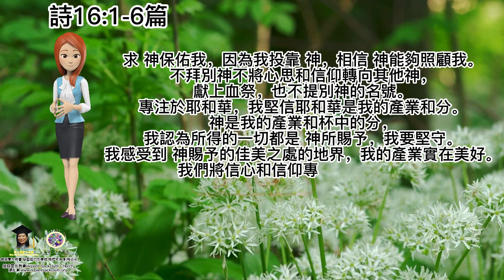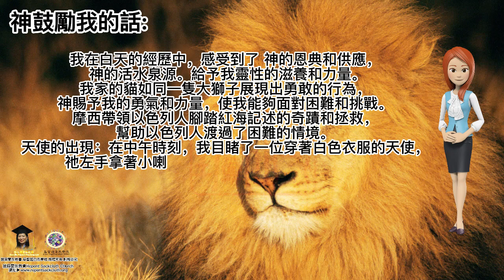動畫亮光詩篇16:1-6篇求 神保佑我，因為我投靠 神，相信 神能夠照顧我。不拜別神不將心思和信仰轉向其他神，獻上血祭 PaulingLee李寶玲牧師披麻蒙灰教會基督超自然學校披麻蒙灰認罪悔改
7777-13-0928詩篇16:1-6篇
求 神保佑我，因為我投靠 神，相信 神能夠照顧我。不拜別神不將心思和信仰轉向其他神，獻上血祭，也不提別神的名號。專注於耶和華，我堅信耶和華是我的產業和分。
神是我的產業和杯中的分，我認為所得的一切都是 神所賜予，我要堅守。
我感受到 神賜予的佳美之處的地界，我的產業實在美好。
 我們將信心和信仰專注於真正的 神，並承認 神是我們的產業和喜悅的源頭。
我的孩子:
我在異像的啓示中，感受到了 神的恩典和供應， 神的活水泉源。給予我靈性的滋養和力量。我家的貓如同一隻大獅子展現出勇敢的行為，神賜予我的勇氣和力量，使我能夠面對困難和挑戰。摩西帶領以色列人腳踏紅海記述的奇蹟和拯救，幫助以色列人渡過了困難的情境。
天使的出現：在中午時刻，我目睹了一位穿著白色衣服的天使，祂左手拿著小喇叭，並將碗中的液體傾倒到空中。神的呼召或祝福傳達信息 。
愛您的天父、照著祢啟示給我的話成就
奉主耶穌基督的聖名禱告，阿們!

披麻蒙灰教會Repent Sackcloth Church

講員介紹：
1.國際傑出發明家博學博士、美國CDMS牙醫輔具CEO (發明產品:SQB牙周植牙刷)。
2.美國國際宣教士
3.美國愛修園2012年畢業
4.裝備豐收神學院，由豐收神學院葉端智牧師教牧學博士，按牧差派為國際宣教士。
5.創辦『宇宙祭壇協會』創辦人，政府立案。
6.『基督超自然學校』FACEBOOK、Youtube 創辦人。
7.『披麻蒙灰悔改Repent Sackcloth』FACEBOOK、Youtube 創辦人。
8.2012/12/5著作：啟示十字架珠寶設計作品。
9.2018/9/9著作：天國種庒、小福貼、小神貼、三一神聖經貼圖。
10.2020/02/22著作：永生救恩之印(天使圖冊)、成聖者手抄經文。
11.Pastor Pauling Lee 李寶玲(約瑟)牧師原是被兩個專業醫師宣告為不能生育的女子，但相信神的大能會來醫治她，後來神超自然醫治了她，
12.聖靈啟示、首創『披麻蒙灰』認罪悔改與天國種庒的聖經真理課程（2012-至今，著作財產權）。授課內容包括：